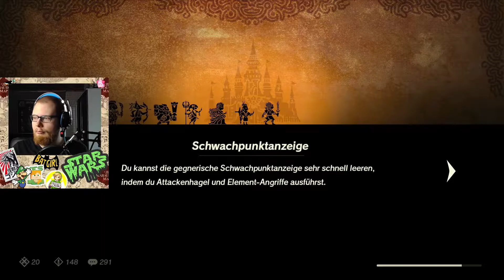Hyrule Warriors: Zeit der Verheerung #79 | Nintendo Switch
Let's Test Hyrule Warriors: Zeit der Verheerung [German][HD][#79]

Infos zum Game:
⬛ Titel: Hyrule Warriors: Zeit der Verheerung
⬛ System: Nintendo Switch
⬛ Release: 2020
⬛ Developer: KOEI TECMO GAMES
⬛ Publisher: Nintendo

Verfügbare Systeme:
⬛ Nintendo Switch [Retail/Digital]